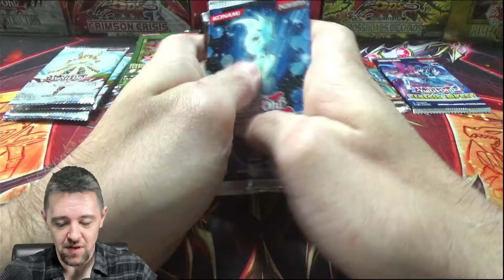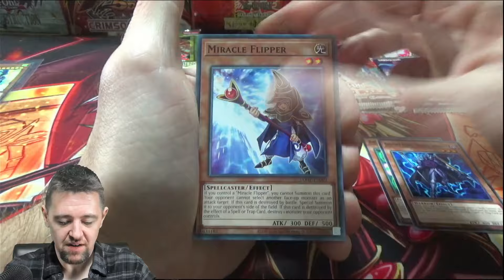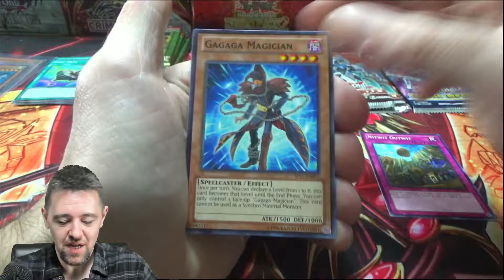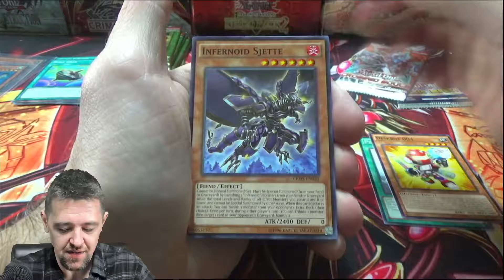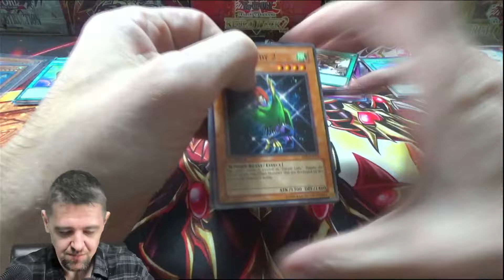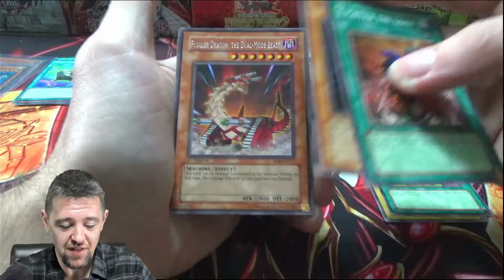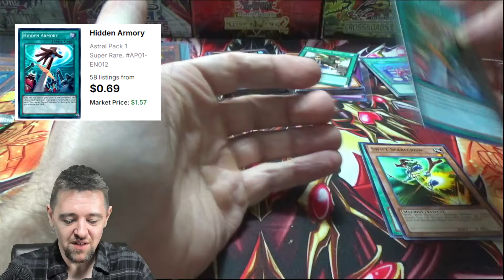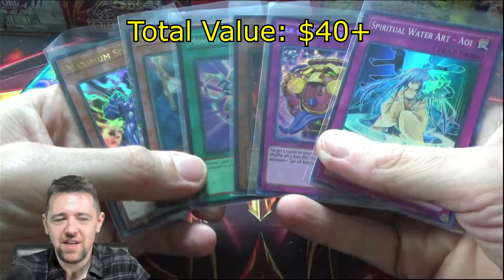RISKING EVERYTHING On Some Of the RAREST Yugioh Tournament Packs Around!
Some of the rarest tournament packs ever!

Jordan B.